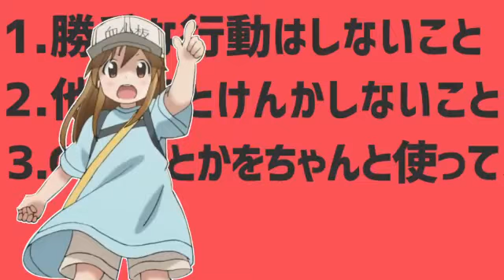Dance Dance Dance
ダンスケッショウダンス

Song: Dance Robot Dance

Author: Nicon